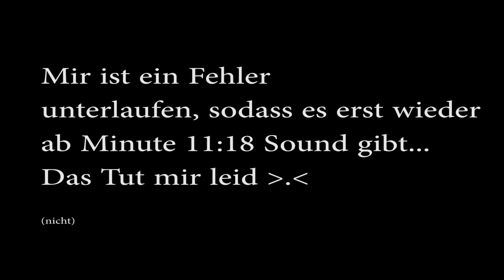Let's Play-Starcraft 2 (Wings of Liberty)~Das ende der Protoss 2/2 [German] #019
Spiel: StarCraft 2
Addons:
Wings of Liberty
Heart of the Swarm
Lagecy of the Void
Von: Blizzard Entertainment.